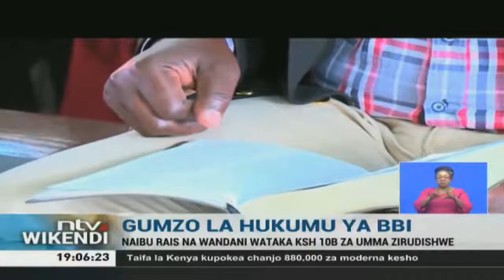Waliokuwa wakiunga mkono BBI wasema safari haijakoma